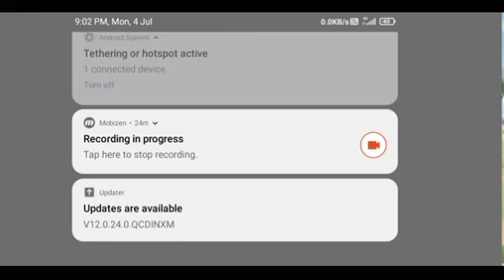Township | colorful puzzle gameplay #5